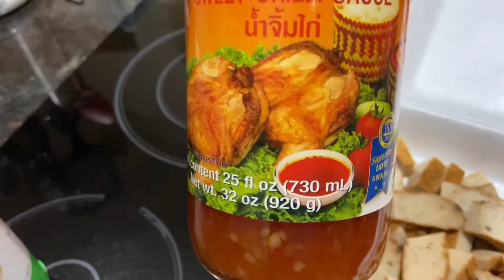Ẩm Thực Chả Cá Chua Ngọt (Sweet and Sour Fishcake) Food Review Cooking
Ẩm Thực Chả Cá Chua Ngọt (Sweet and Sour Fishcake)